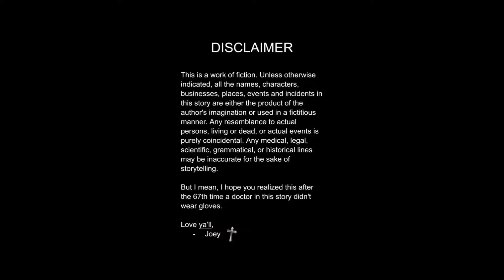#906 Her big favor about the baby